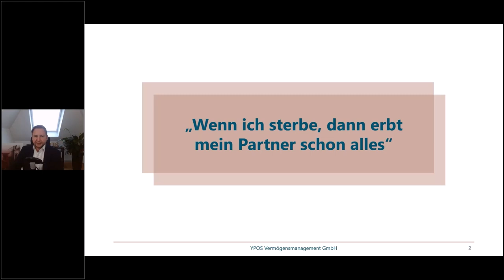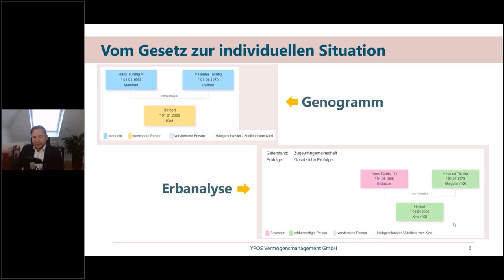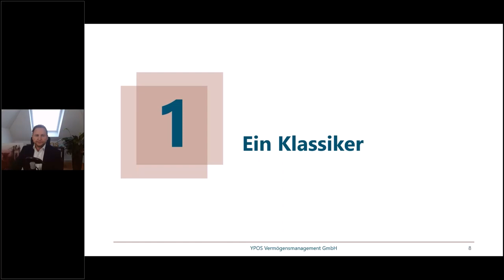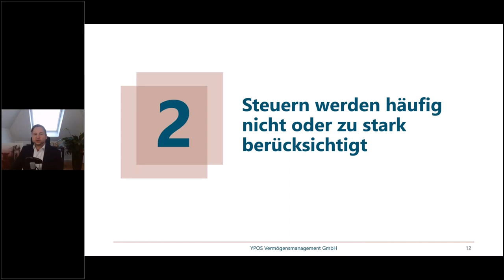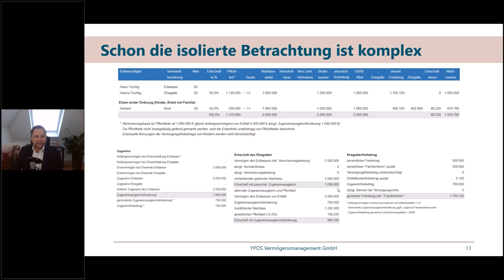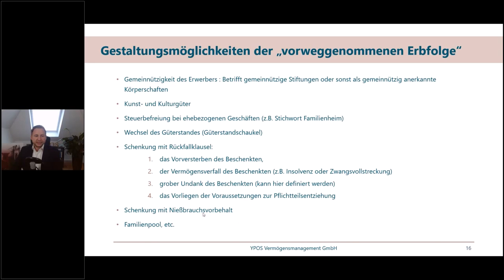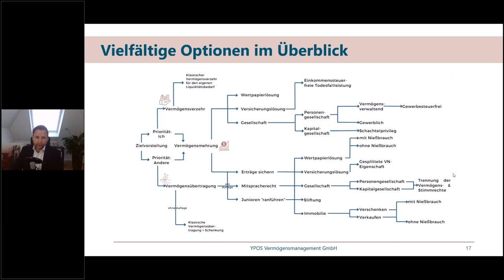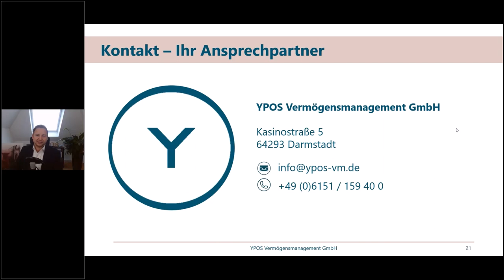Übliche Irrtümer in der Nachfolgeplanung von Ehepaaren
Gesetzliche Erbfolge, Zugewinngemeinschaft und Steuern. In diesem Video werden die wichtigsten Grundlagen dargestellt und häufige Missverständnisse erläutert. Diese sind nicht nur im Todesfall, sondern auch bei Scheidungen relevant.

Die Themen im Überblick:

Wer erbt denn eigentlich was und was bedeutet die Zugewinngemeinschaft?
Fangen wir mit einem Klassiker an
Steuern werden häufig nicht oder zu stark berücksichtigt
Wie können Sie vorbeugen und was sollten Sie heute tun?